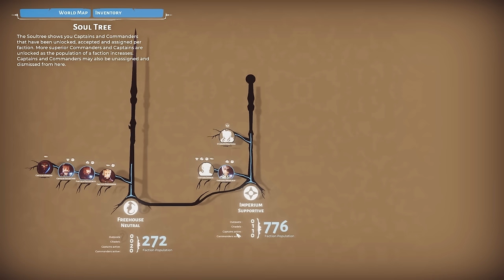NEW City Builder and Management Game!! - Bulwark: Falconeer Chronicles - Colony Sim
Bulwark: Falconeer Chronicles gameplay with Orbital Potato! Bulwark: Falconeer Chronicles is an open world builder with freedom and expression at its core, allowing players to build sprawling towns, spires, and fortresses that become hubs for trade, or rallying grounds for conquests.